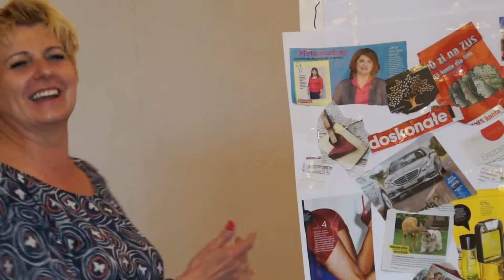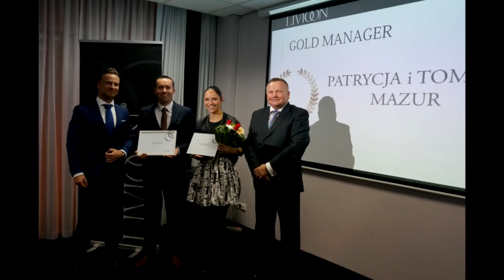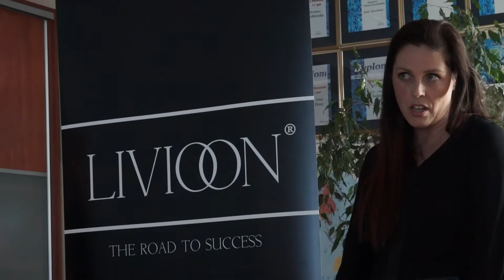Livioon International 500 dni